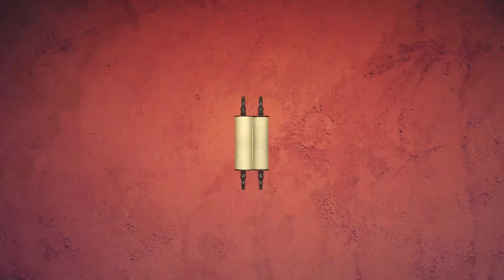👀 Реэ 5781. Смотрите внимательно | Недельная глава с равом Альтшулем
Доброго времени суток, дорогие дамы и господа! Сегодня, как обычно, мы будем говорить о нашей недельной главе. Наша глава называется Реэ - "Смотри".

Сейчас мы поговорим, куда нужно смотреть. Но до этой главы Моше рабейну делает ретроспективный показ от нашего выхода из Египта до прихода к границе Земли Израиля, хорошо на нас там наезжает и объясняет, что мы делали неправильно. Сейчас начинается перечисление большого количества заповедей...